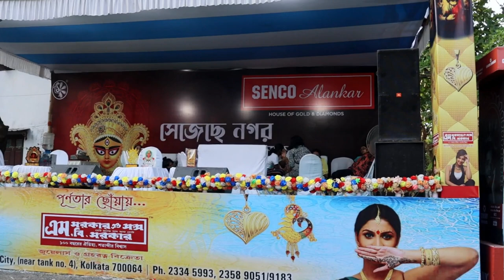Trending Theme Puja Pandal Kolkata l Kolkata Durga Puja 2023 l AE Block Part 1 Saltlake l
Happy Navratri And happy Durga Puja To all

Location AE Block Saltlake city Kolkata 2023